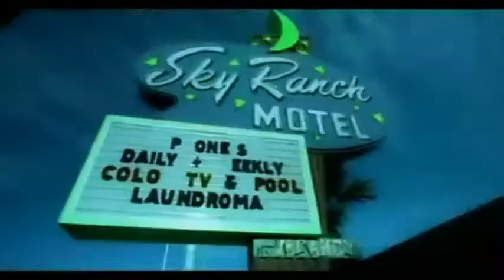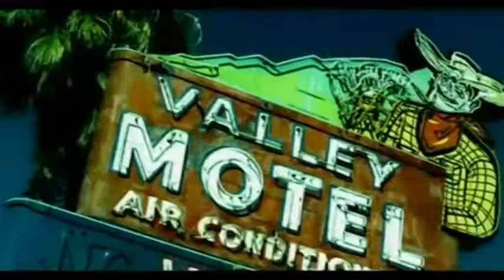Ayla - Liebe (Official Video) (1998)